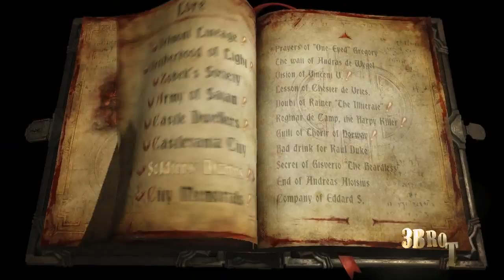Castlevania: Lords of Shadow 2 Walkthrough Part 9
PROCESSOR : INTEL CORE I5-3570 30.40
CARD: Graphic GTX 1050 TI 4G
RAM:  12
My App For Android